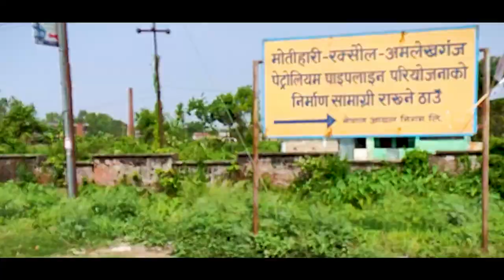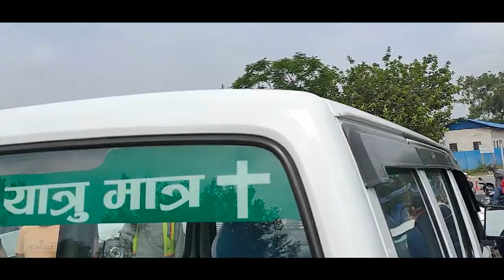Raxaul To Kathmandu | India to Nepal (Part 3) | Kolkata To Kathmandu Series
Hello everyone, this is my 3rd vlog and in this video I have explained y'all how to reach Kathmandu from Raxaul . We are using the means of flight to reach Kathmandu from Simara Airport and you can book the tickets though the link given below.